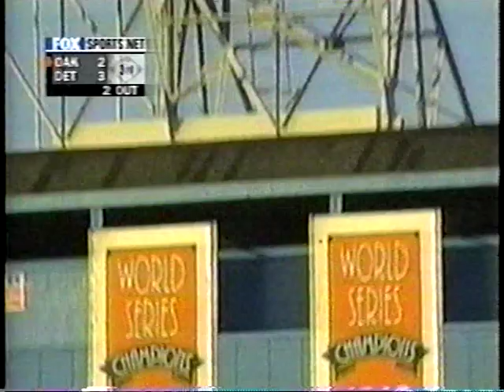1999 MLB Highlights June 21-22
Monday-Tuesday, June 21-22, 1999